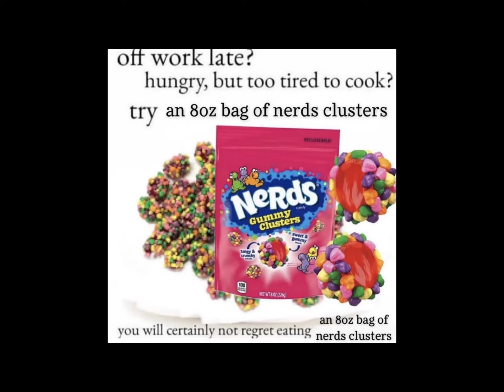Nerd Clusters is the perfect dinner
Submit more memes you'd like for me to dub!